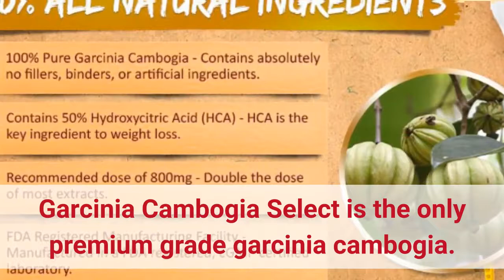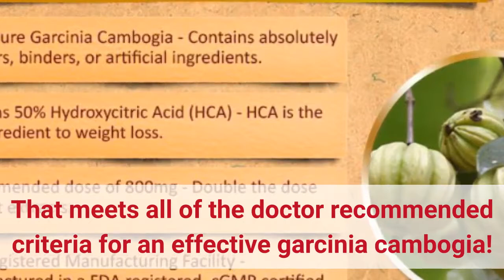Garcinia Cambogia Select Weight Loss Program | Natural Diet | Burn Fat Quicker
This exciting development in weight loss treatment is an ingredient that helps you lose weight. And Garcinia Cambogia Select contains 50% HCA (The highest HCA levels available).

Scientists Believe That:
- HCA may block fat reproduction by inhibiting the release of glucose.
- HCA may reduce hunger cravings and decreases your appetite.
- HCA may help to boost energy levels by reducing the production of new fat,  so that previously stored fat is burned off instead.
- HCA may stimulate the production of serotonin levels in the brain, elevating mood and promoting well being.

Combined with a sensible food program, exercise routine, and drinking plenty of water, the ingredients in Garcinia Cambogia will help you to regain your slim body easier and faster.

As soon as you receive your first order, be sure to check out our Health Resource Center online. The suggestions given there will help ensure your success. You'll find customized exercise programs, diet plans, fitness tracking systems, and much more.